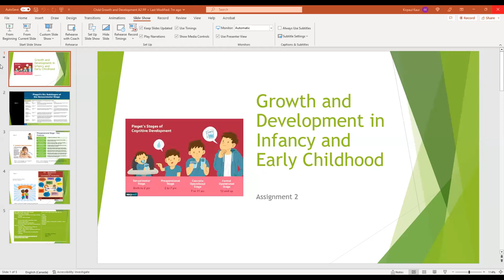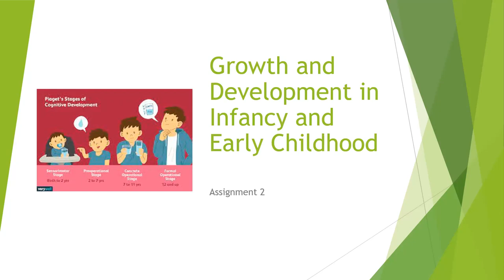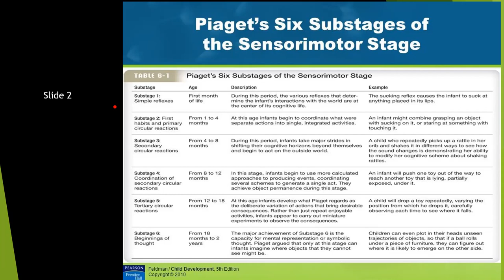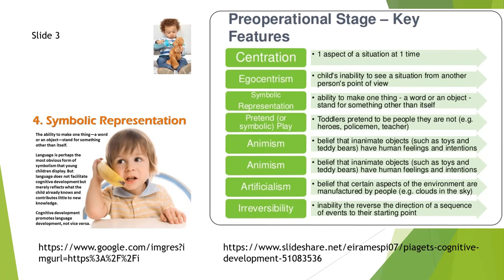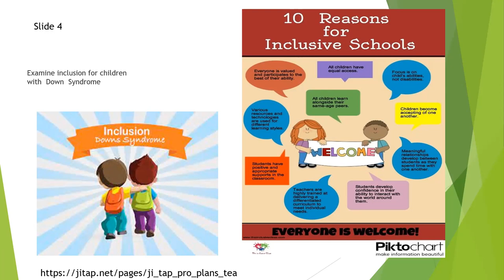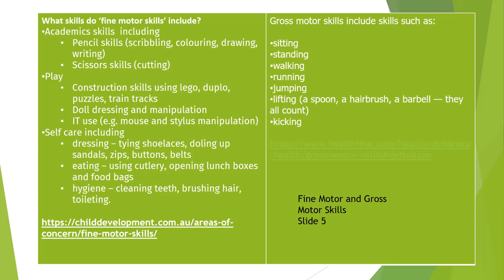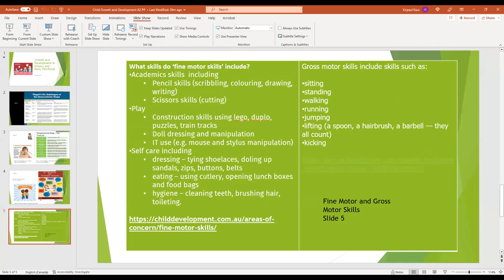A2 Child Growth and Development Pre recorded Lecture Assignment 2